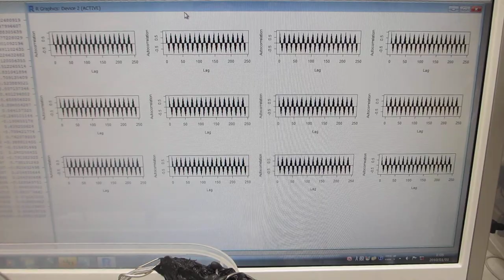パルス発振とスイープ発振の組み合わせによる超音波伝搬制御実験（超音波システム研究所）